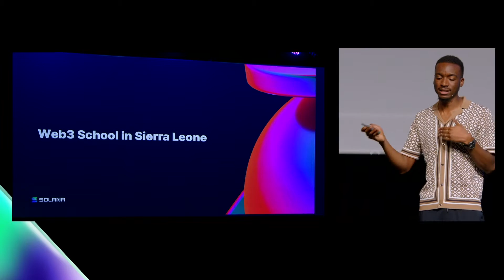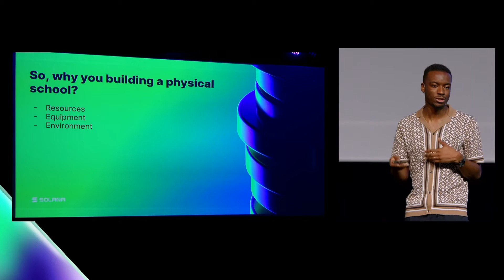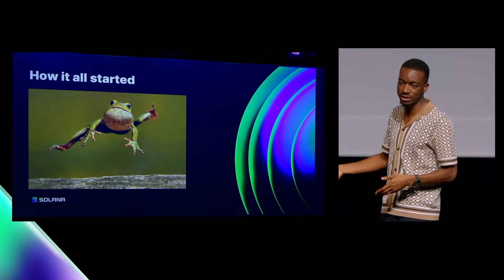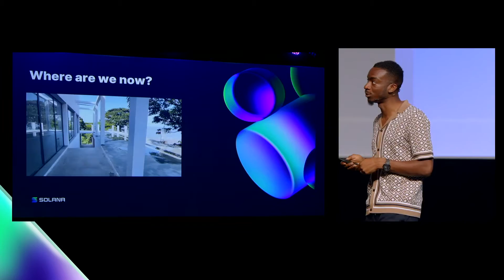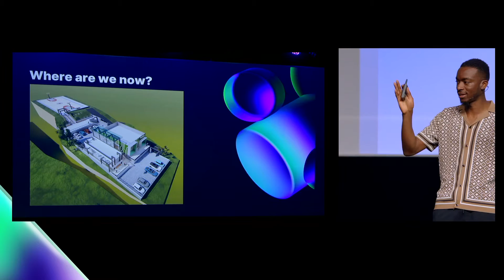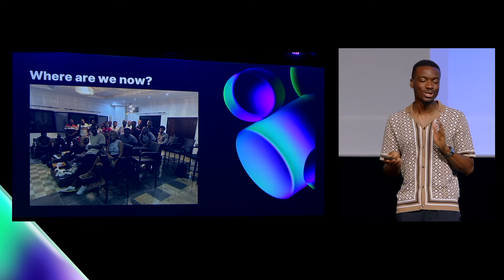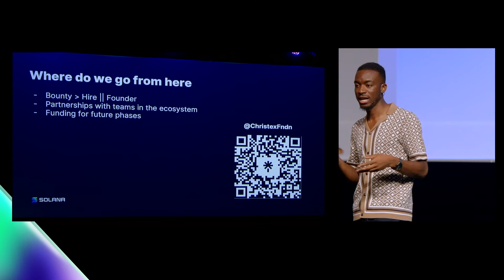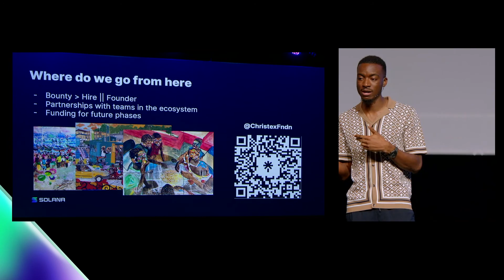Breakpoint 2022: Soon™️: Web3 School in Sierra Leone